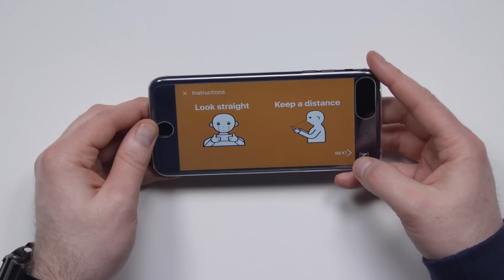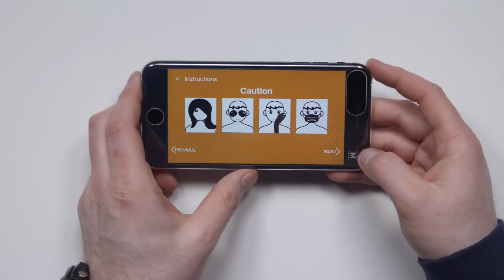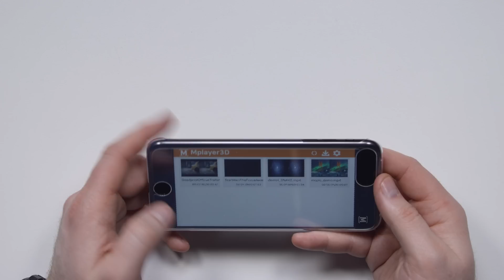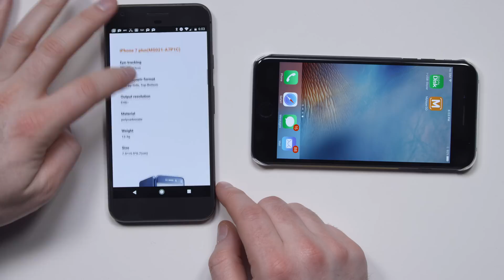How To Make Your iPhone Screen 3D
Found it on Amazon!

Here's an interesting one... The Mopic Snap3D enables 3D viewing and eye tracking on the iPhone 7 Plus (as well as a few other devices). When not in use it functions as a simple, thin case. Will it produce effective 3D on a smartphone or does it fall flat?